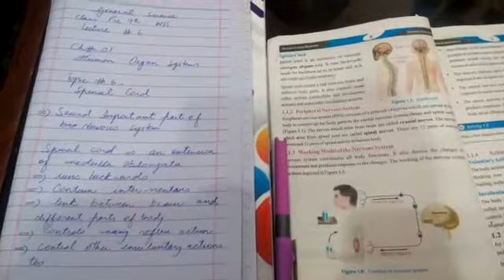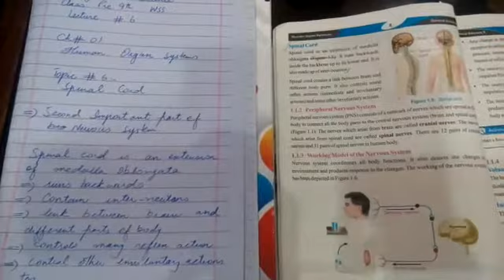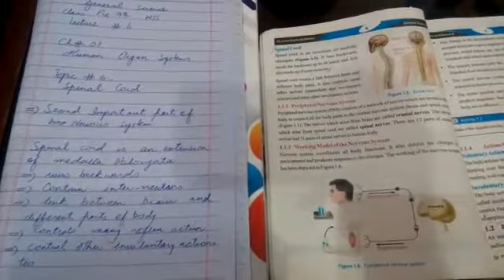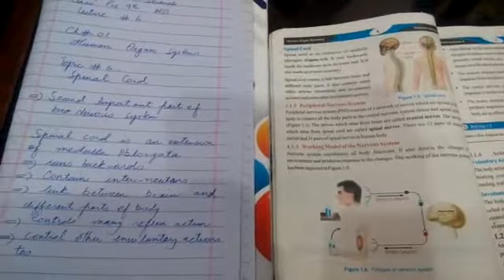Class:8th | Science | Unit#01 | Topic : Spinal Cord | WSS E -Learning.